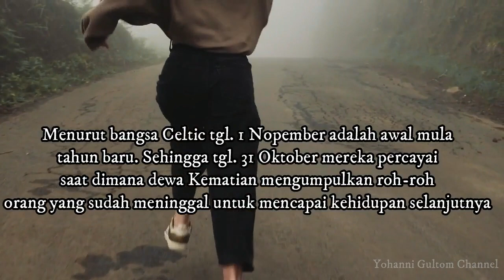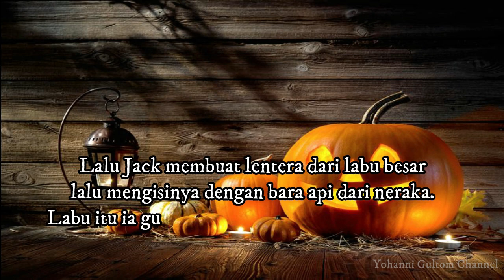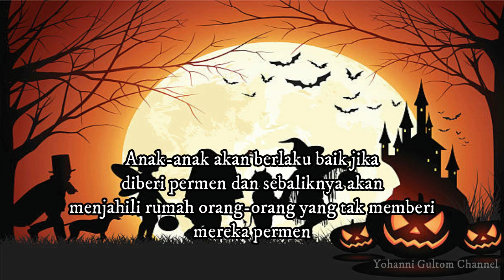Tentang Halloween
Video saya kali adalah Tentang Halloween. Sekedar untuk mengajak teman-teman mengetahui tentang halloween. Perayaan ini memang tidak lazim dirayakan di Indonesia. Ini hanya sebuah tradisi saja. Tidak ada hubungannya dengan keagamaan. Selamat menyaksikan. Terima kasih.